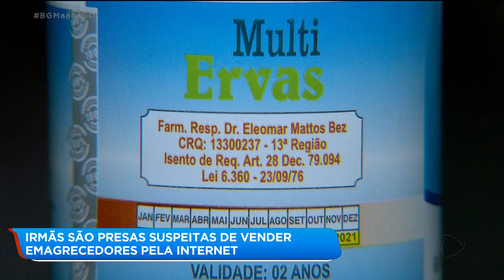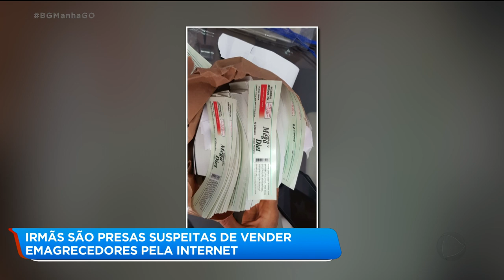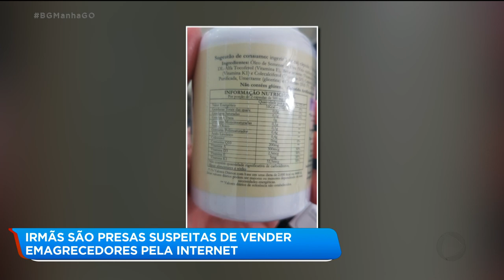IRMÃS SÃO PRESAS SUSPEITAS DE VENDER EMAGRECEDORES PELA INTERNET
E não há dúvidas que as mulheres estavam erradas ao vender essas substâncias. Mas também está errado quem compra.